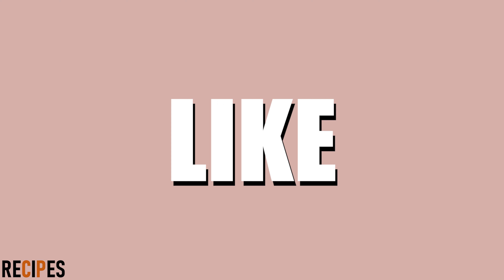How to make Thick Milo recipe - easy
Treat yourself to a delicious and sweet thick milo with this easy and budget-friendly recipe! With just a few simple ingredients, you can make your own thick milo at home in no time. Perfect for those lazy days or satisfying your sweet tooth. Watch this video and learn how to make thick milo with just a few cheap and easy ingredients!

*(Please take time to read some of my tips on the upper left of the video for you to help in doing the recipe)

Chapters:
0:00 Output
0:11 Intro
0:19 Ingredients
0:49 First Procedure
4:03 Output

Ingredients:
• 2 1/2 cups Milo
• 1/3 cups Cocoa
• 3/4 cups condensed milk
• Sprinkles and Chocolates (optional)

Title: Breathe
Artist: Slenderbeats
Genre: Pop